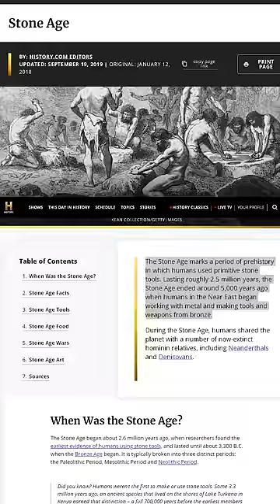Darwin Vs Indian Vedic Puran | The Theory of Evolution